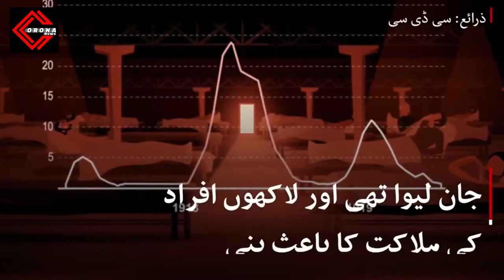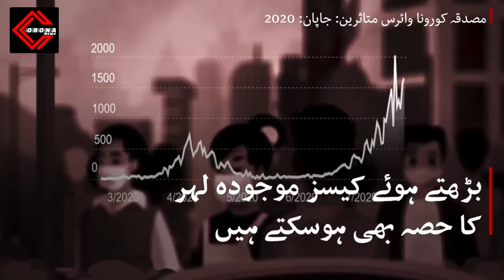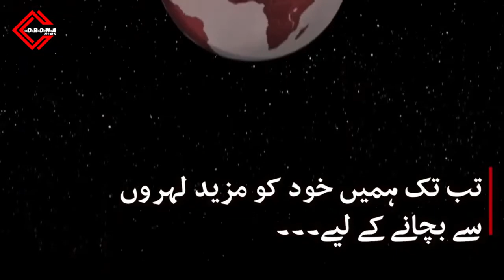Coronavirus second wave, What is the Future - ar world of knowledge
Hello Friends!

Coronavirus second wave, What is the Future
Coronavirus second wave, What is the Future 2020